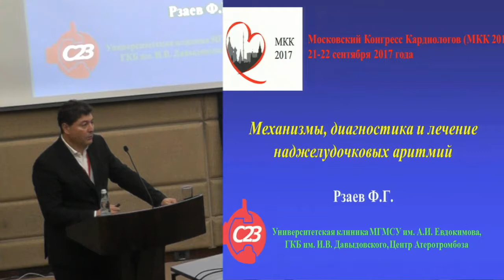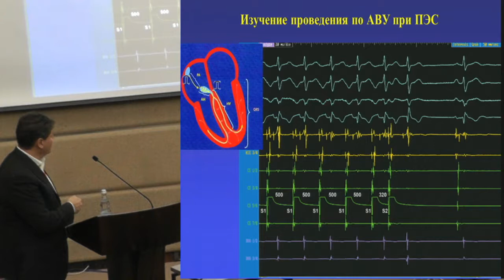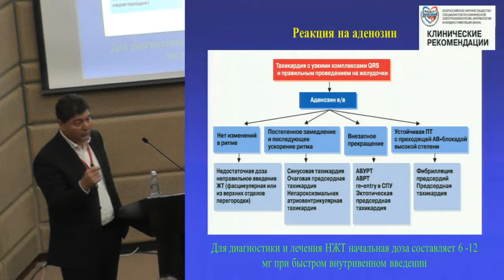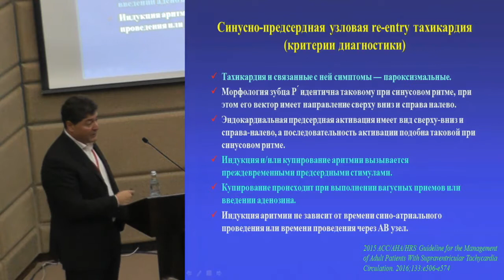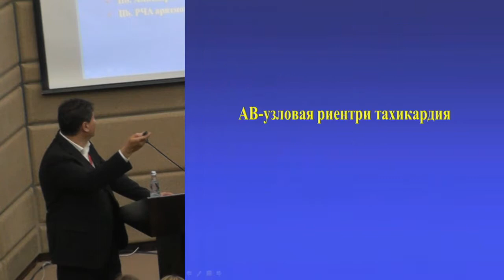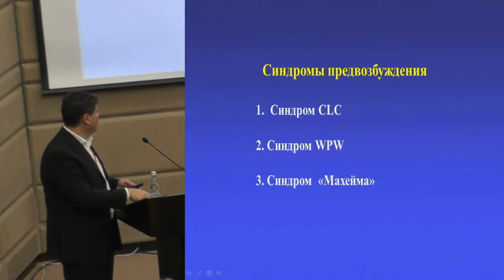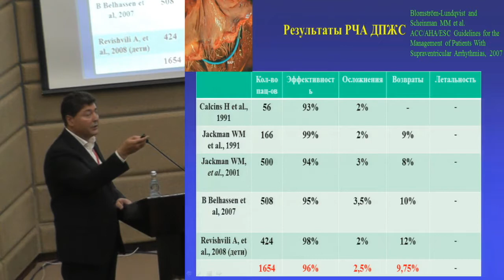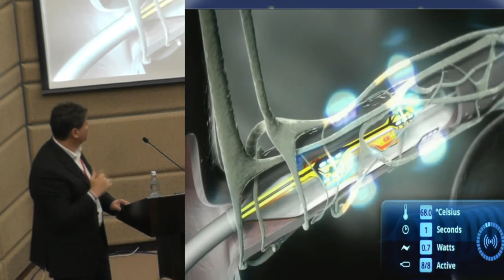Ф.Г. Рзаев, Механизмы, диагностика и лечение наджелудочковых аритмий.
21-22 сентября 2017 года.

22 сентября 2017 года.
Малый конференц зал. Сателлитный семинар: «Сложные случаи в аритмологии» («Бостон Сэентифик Интернэйшенл Б.В.»).